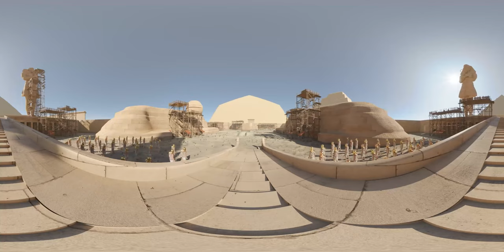mukjizat nabi musa VR 360 trailer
salah satu konten premium kami adalah mukjizat nabi musa,dengan  konsep Virtual reality menjadikan kisah nabi musa seru untuk di saksikan,karena kita  seolah olah  bagian dari saksi sejarah.
saksikan film mukjizat nabi musa di bioskopVR  indonesia